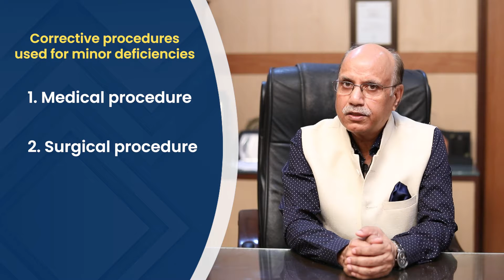What is The Success Rate of Rhinoplasty? | Nose Reshaping Surgery |Best Rhinoplasty Surgeon in Delhi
In This video, you will learn about Rhinoplasty, What is The Success Rate of Rhinoplasty?, Nose Reshaping Surgery, Medical and Surgical Procedure, Best Rhinoplasty Surgeon in Delhi by Dr. Lokesh Kumar.

Rhinoplasty or nose job surgery is widely performed for functional and cosmetic reasons. Like any other cosmetic procedure, people are always concerned about the results of the treatment. How successful is rhinoplasty surgery? How satisfactory are the results of a rhinoplasty procedure? If these questions arise in your mind as well, then this video is especially for you. Here is an expert plastic surgeon, Dr. Lokesh Kumar who is talking in detail about the success rate of the rhinoplasty procedure.
If you want to know about the success of the rhinoplasty procedure, make sure that you watch this video till the end.

Chapters:-
00:00 Introduction
00:36 The success rate of rhinoplasty
01:12 An experienced surgeon can give you 98-99% satisfactory results.
02:30 Choose your surgeon wisely to get 95-98% satisfactory results.

Dr. Lokesh is easily known as the best cosmetic surgeon in Delhi. He leads the plastic surgery team at Delhi aesthetic clinic. He is an ex-President of the Indian Association of Aesthetic Plastic Surgeons. Dr. Lokesh holds a rich experience of 26 years in plastic surgery, especially in rhinoplasty, which is a term used for cosmetic surgery of the nose. He has won several accolades and has shared his expertise in plastic and cosmetic surgery at the top conferences and events such as the international rhinoplasty congress. He was also a panelist at the live surgery workshop on aesthetic and functional rhinoplasty along with other industry experts.

Dr. Lokesh Kumar says that getting into the patients’ minds is the most important part of rhinoplasty consultation. Every individual has a specific type of nose, and it is an important characteristic feature of the face. The nose having unsightly humps or bump in the middle of the nasal bridge gives your face an irregular or disproportionate look, which is easily noticeable.

He has performed many successful cosmetic rhinoplasty procedures in his 26 years of medical practice. He has given the desired shape & style with perfection to the nose, which most of the patients are looking forward to. So if your nose is letting you down and you want to feel confident with a perfect nose shape, you are at the right place.

Delhi Aesthetics has a well-established name when it comes to cosmetic and plastic surgeries. There are several reasons to choose us if you are deciding to go for plastic surgery such as rhinoplasty. Here are the key ones.

- We pride ourselves on providing superior consultation and care to patients.
- We use only the latest techniques and treatments.
- We have consistently delivered exceptional plastic surgery outcomes.
- We stick by our motto of staying committed to ethical practices.

COSMETIC SURGERY
Every individual looking for cosmetic surgery has specific requirements and expectations from plastic surgery such as rhinoplasty. That makes cosmetic procedures both challenging and interesting. What is vital is that one must undergo a surgery when it is performed by an experienced surgeon who can understand the intricacies of the surgery in its functional and cosmetic aspects.

If you wish to get cosmetic surgery done, visit us at Delhi Aesthetic clinic and consult with Dr. Lokesh Kumar who will help you understand the complete details of the surgery.

If you have any queries or questions,
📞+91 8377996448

* What is The Success Rate of Rhinoplasty?
* Nose Reshaping Surgery
* Best Rhinoplasty Surgeon in Delhi
* Medical and Surgical Procedure
* Rhinoplasty or Nose Job
* Nose Job Surgery
* Nose reshaping
* Best Rhinoplasty Surgeon in New Delhi
* Rhinoplasty
* Plastic surgery
* Rhinoplasty surgery in New delhi
* Rhinoplasty Surgery
* Rhinoplasty in india
* Cosmetic surgeon in New delhi
* Best rhinoplasty surgeon
* Rhinoplasty surgery in india
* Rhinoplasty surgeon in new delhi
* Cosmetic surgery in india
* Rhinoplasty cost in new delhi
* Types of nose surgery
* Nose job surgeon in new delhi
* Nose job in india
* Nose job surgery
* Nose surgery in new delhi
* Nose Surgery
* Dr. Lokesh Kumar